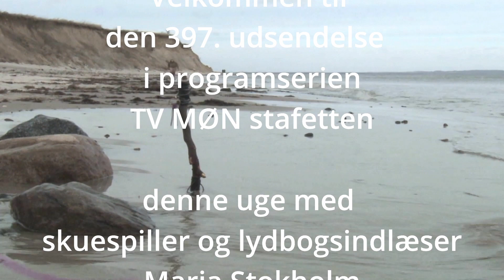Stafet 397 – skuespiller og lydbogsindlæser Maria Stokholm, Stege